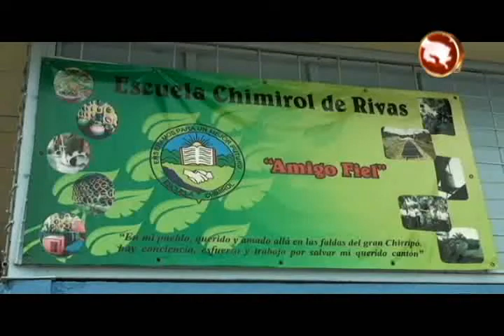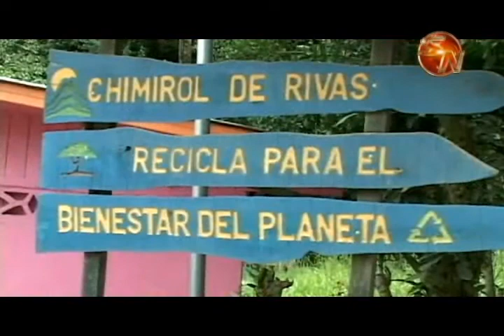Centros educativos de otros sectores del país y de la zona visitaron la Escuela de Chimirol para ver